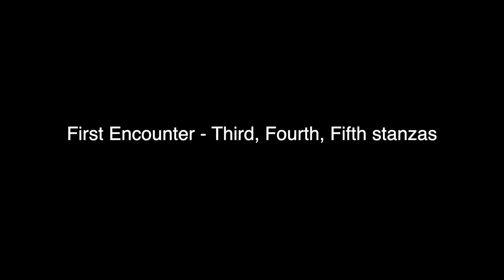Supporting Metaphor and Conceit with Repeated Visuals